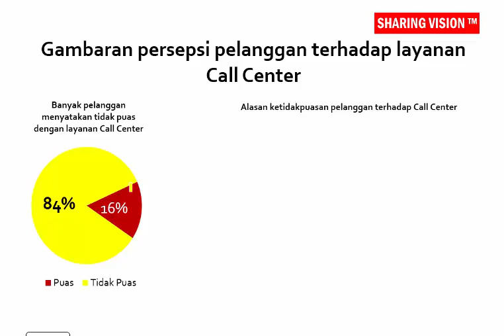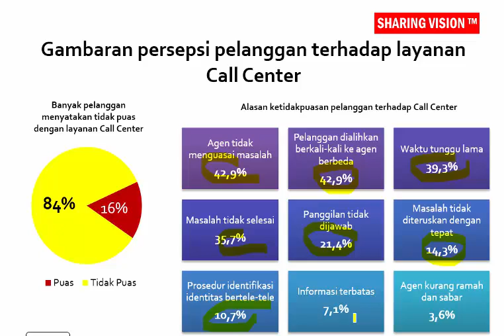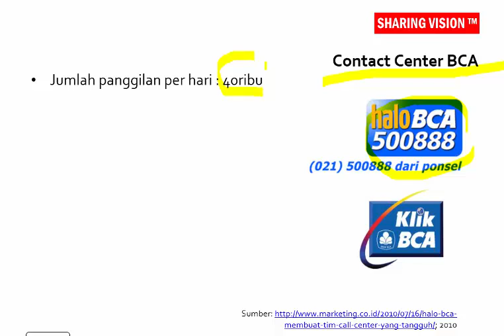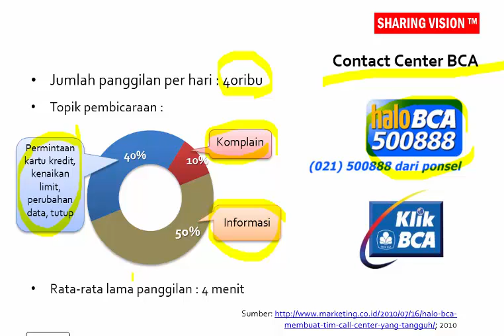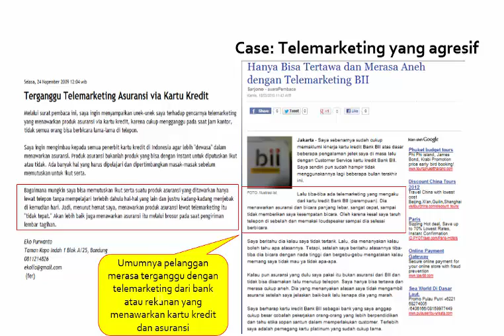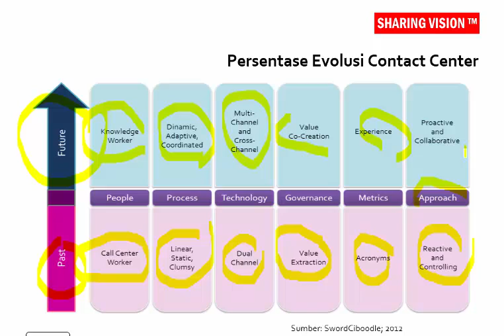State of the Art Contact Center – Sesi 1. Part 1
State of the Art Contact Center. Saksikan